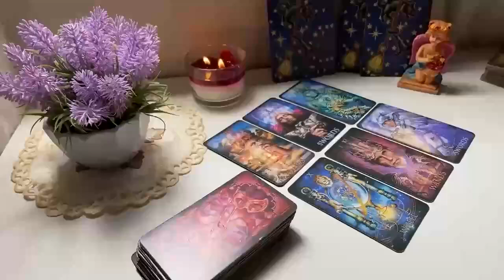GEMINI THIS PERSON ADORE U😍BUT STAYING AWAY FROM U BECAUSE THIS ITS THE MOST INTENSE CONNECTION EVER